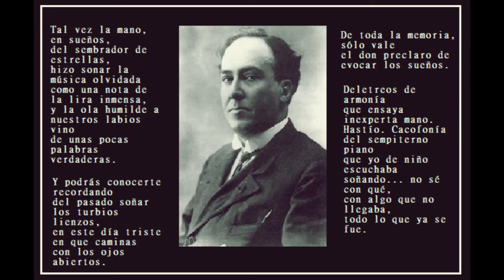ANTONIO MACHADO Sobre los sueños ROCK (2).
Poemas musicados de Antonio Machado sobre sueños.